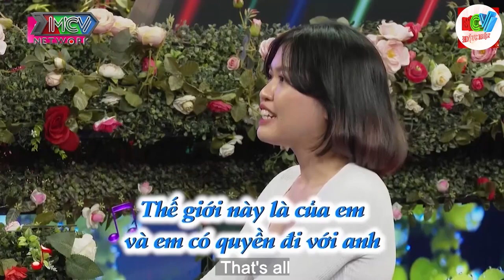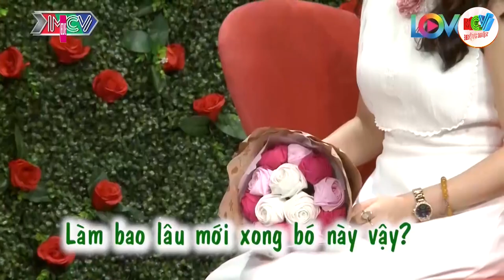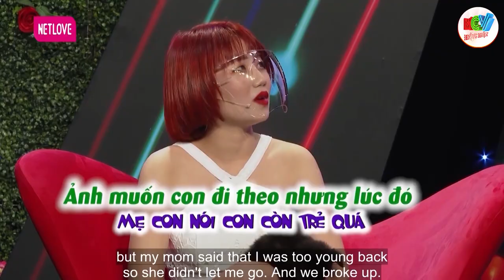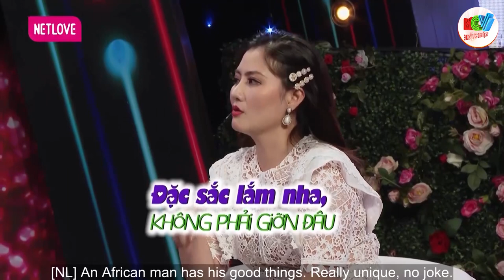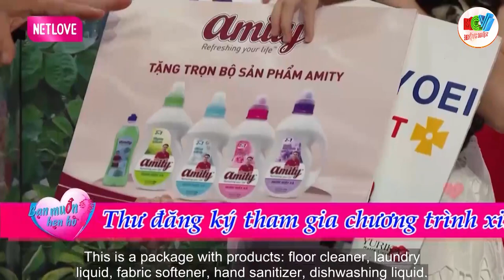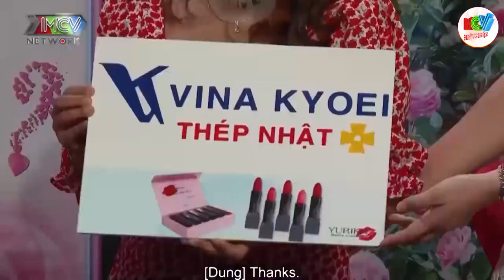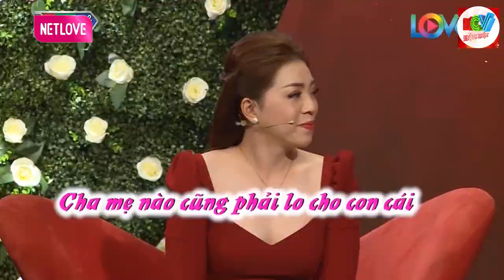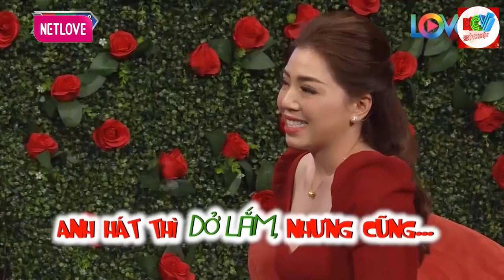Cặp đôi được tất cả mọi người ủng hộ cả 2 tay 2 chân vì quá đáng yêu